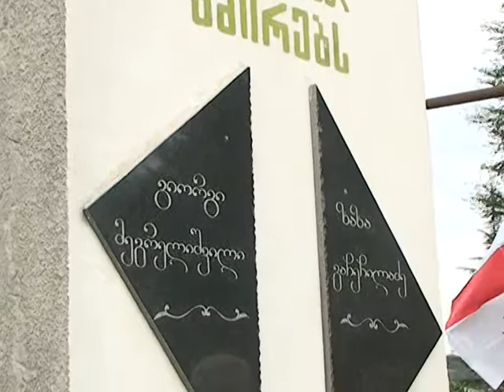ზესტაფონში აფხაზეთის ომის გმირები გაიხსენეს